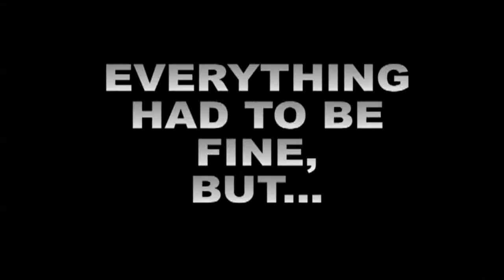MSU-ENTER of MDIS Students.mp4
Students, criminal, MDIS, MSU